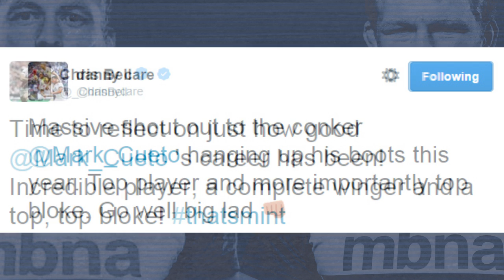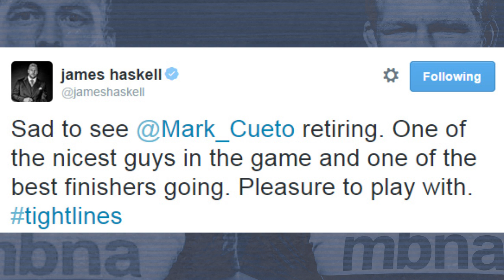Mark Cueto: The Tribute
Here's our Big Screen Tribute to Mark Cueto on Saturday! Hope you enjoy!